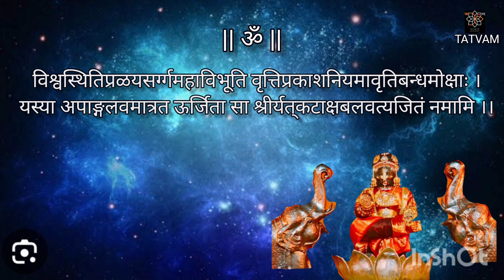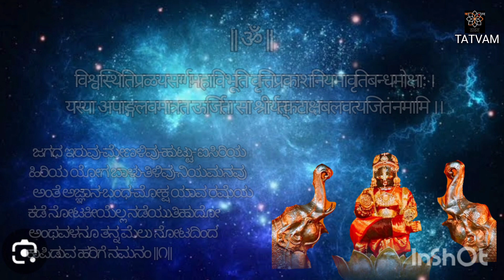ದ್ವಾದಶ ಸ್ತೋತ್ರ(೦೨)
ದ್ವಾದಶ ಸ್ತೊತ್ರ (ಆನಂದತೀರ್ಥರ ಭಕ್ತಿಗೀತೆಗಳು)
ಸ್ತೋತ್ರ -೦೧(ಭಾಗ್ಯದ ಲಕ್ಷ್ಮೀ)
ಶ್ಲೋಕ - ೦೧

@ ೭:೧೫ AM